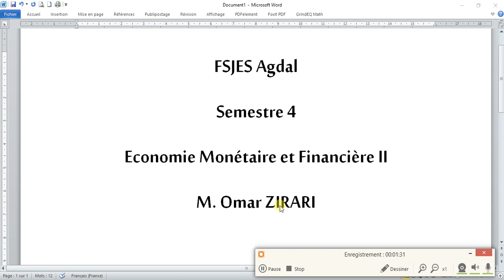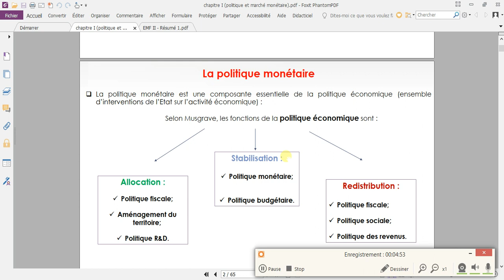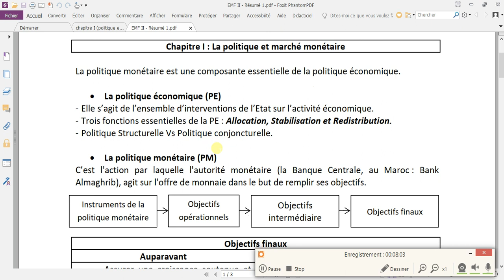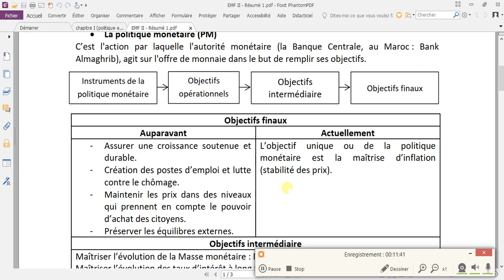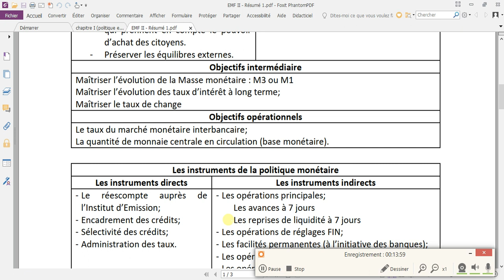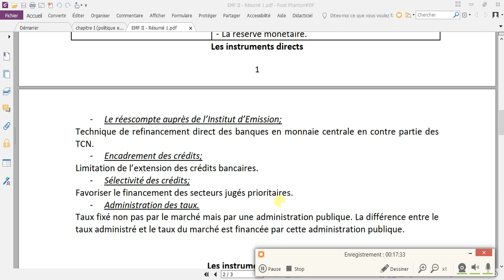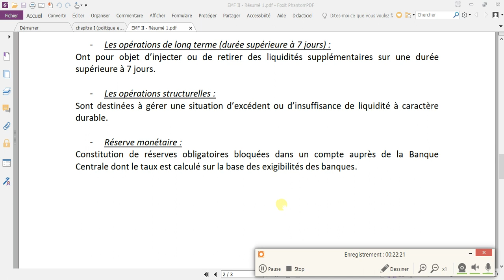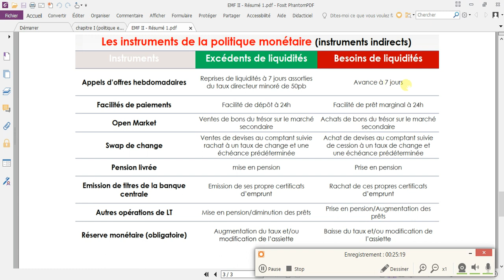Séance 1: Economie monétaire et Financière II (Chap 1: La politique monétaire).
Cette vidéo concerne la première séance d'explication du premier chapitre (La politique et marché monétaire) du cours d'Economie Monétaire et Financière II du semestre 4.